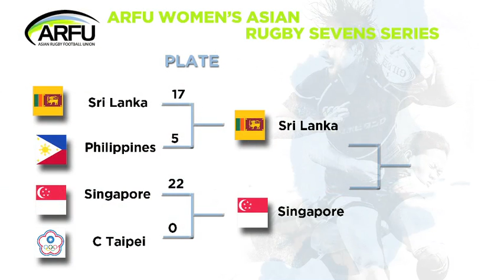Highlights of the ARFU Women's Asian Rugby Sevens Series - Bangsean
Game highlights of the first of two legs of the ARFU Women's Asian Rugby Sevens Series held in Bangsean, Thailand